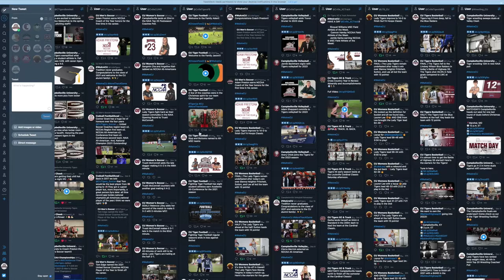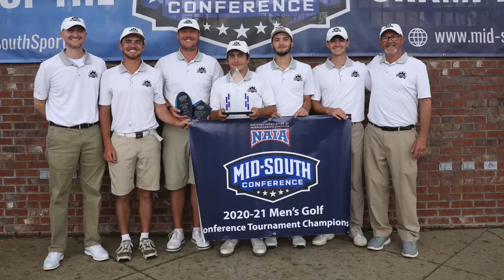2021 Year in Review